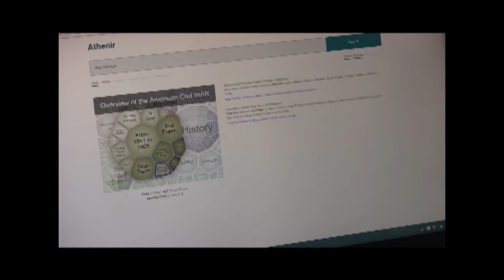Sycamore Community Schools Teacher Appreciation